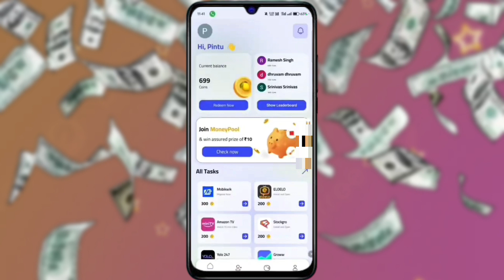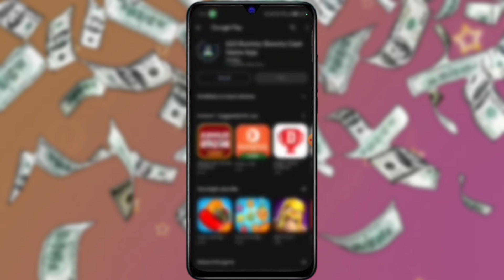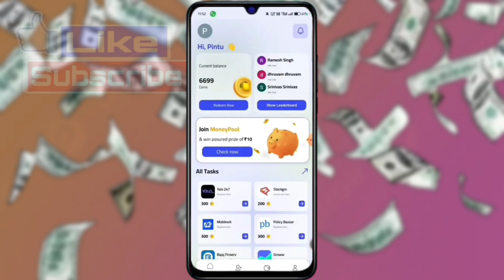REAL EARNING APP | NEW EARNING APP TODAY |FREE REAL EARNING APP | ONLINE PAISE KESE KAMAYE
NEW EARNING APP TODAY | 2024 BEST SELF EARNING APP | AMAZON GIFT CARD LOOT | ONLINE PAISE KESE KAMYE

    App Link Comment Box 🎁 me Bhaiyo👈💸 """""''''''''''''''"""""""'''""""""'''''''''''''''"""""""""''''""""""""''"""""""'''""'''''''''''''''''''''"'' _______एप लिंक कमेंट बॉक्स में है भाइयों _________

भाई✍️✍️✍️✍️✍️✍️ साहब आपका सपोर्ट चाहिए

paytm cash
paytm
cash
earning
apps
earning apps
best paytm cash earning app
earning app
earning apps
new
paytm

task bucks
earn 26 + 26 per number

paytm games
2021 new earning app today
2022 new earning app today
best self earning apps 2022
2022 best self earning app
earning app

per number 16 rs
campaign Loot

ludo earning
ludo app
ludo
ludo game kelkar paise kese kamaye

1. EARN ₹1000 DAILY PAYTM CASH PLAYING GAMES
2. EASY WAY TO EARN MONEY ONLINE IN 2021 GAMES
3. HOW TO MAKE MONEY ONLINE 2022
4. best earning apps for android 2022
5. best earning apps 2022
6. best paytm cash earning apps
7. paytm cash kaise kamaye
8. earn paytm cash
9. play games and earn paytm cash money online
10. games khel kar paise kaise kamaye